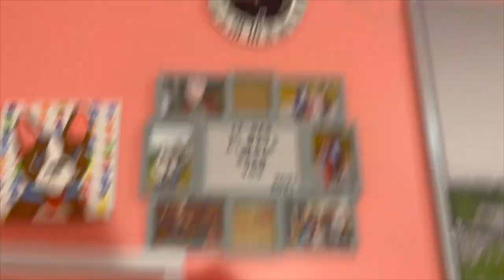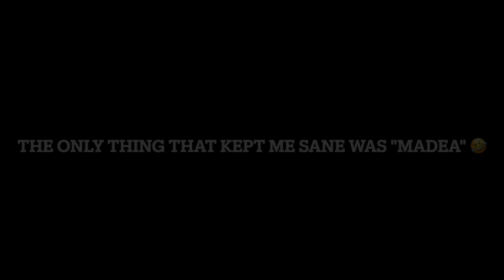Do 21 Tiny Braids with Me!!!!!!|| JamessonMichaela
Welcome to JamessonMichaela! JamessonMichaela loves sharing her daily life, fun-loving groups, relaxing moments, and talking about nothing in particular. She is a verified music artist so you can catch her on any major platform!

**REPLIES WILL COME FROM JAMESSONMICHAELA (JM) OR MANAGER ON THIS CHANNEL**